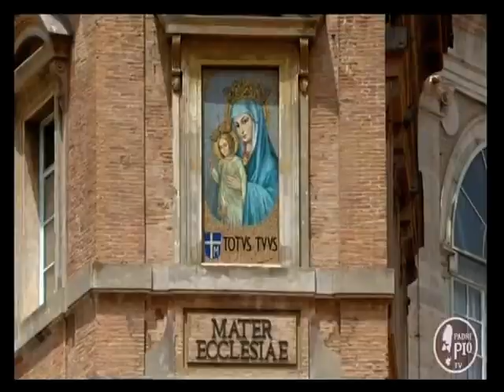CITTA' DEL VATICANO(RM), 05 GIUGNO 2022 - DA PIAZZA SAN PIETRO IL "REGINA COELI" DI PAPA FRANCESCO -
DA PIAZZA SAN PIETRO IL "REGINA COELI" DI PAPA FRANCESCO -